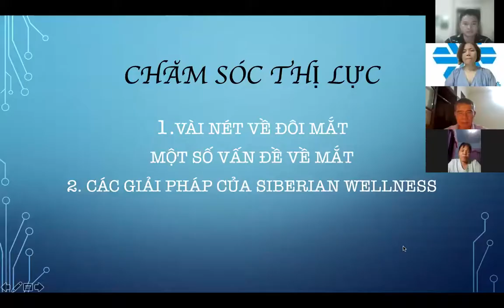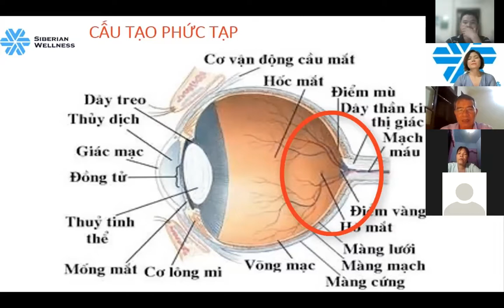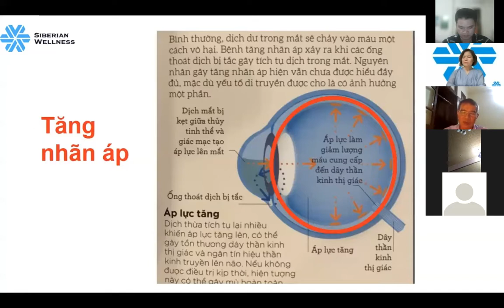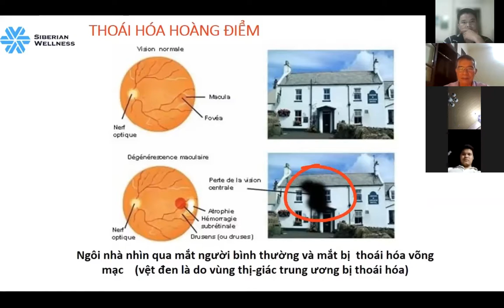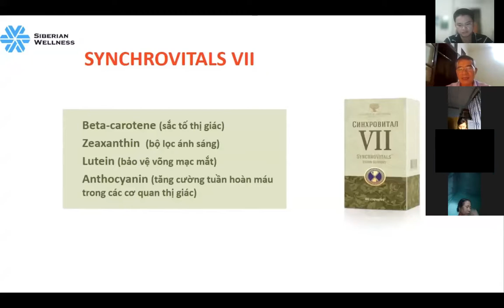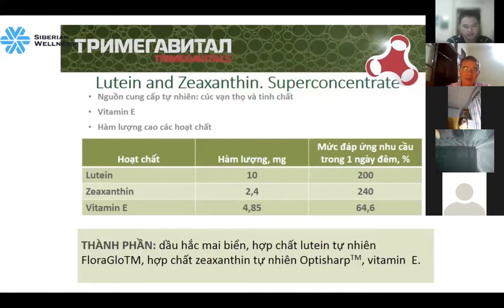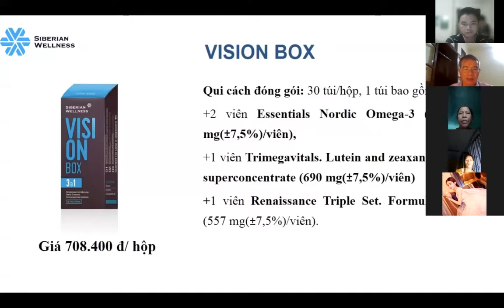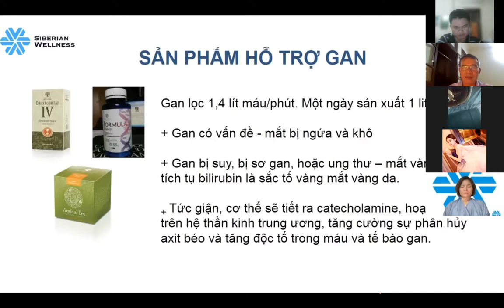CHĂM SÓC THỊ LỰC VÓI GIẢI PHÁP SIBERIAN 05 10 2021